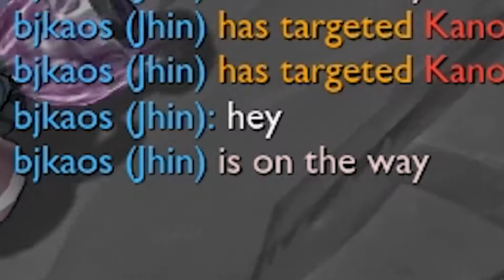Lerg erv Lergerns - PART 2 (League of Legends Gameplay)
League of Legends ass poopy match that we I played for no reason thanks